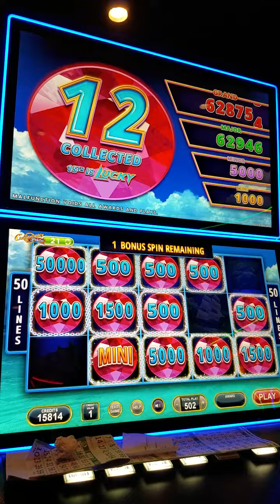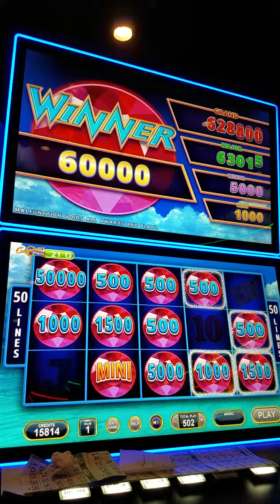Lucky Link at Center Stage in Dothan Alabama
Nice bonus